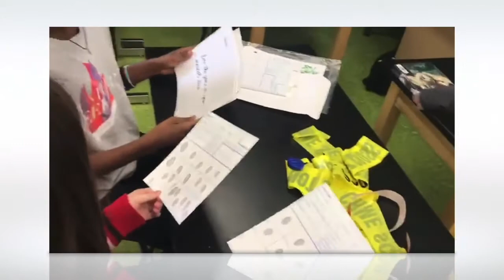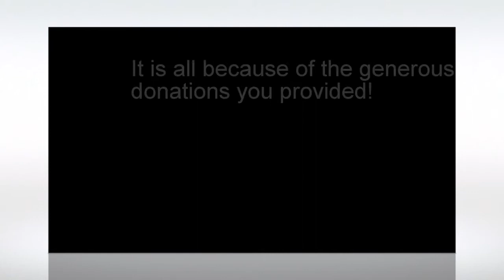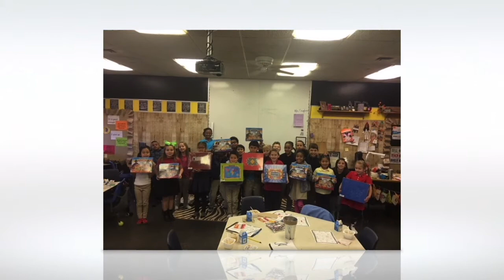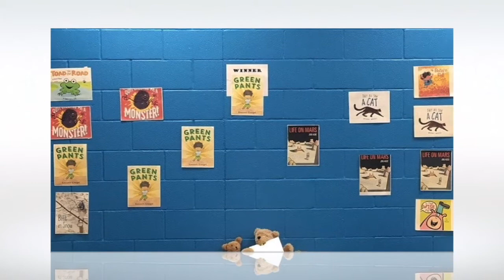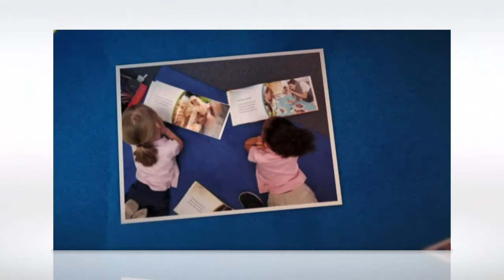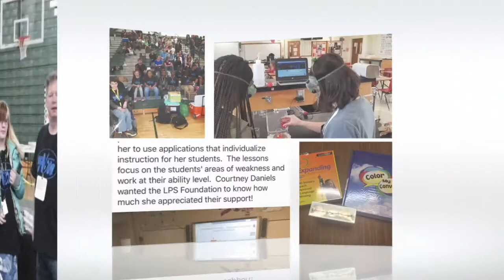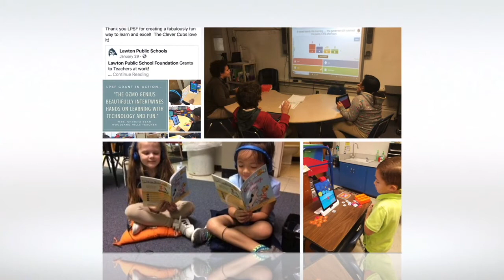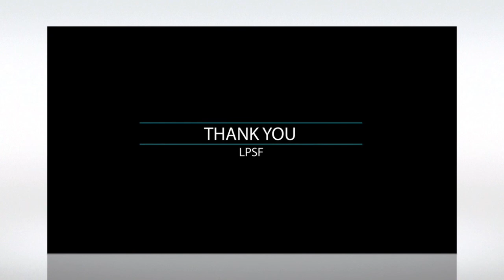Lawton Public Schools: Grants given by LPSF